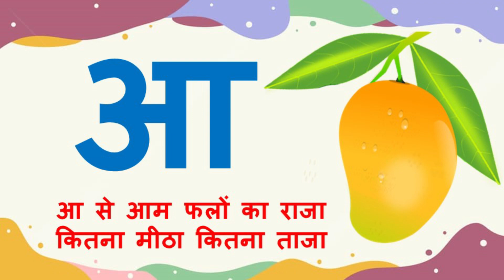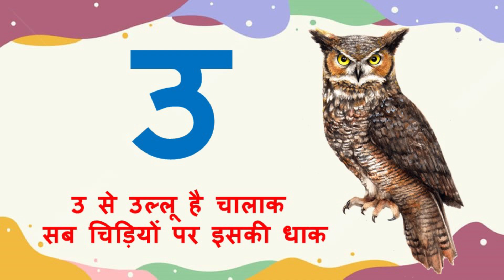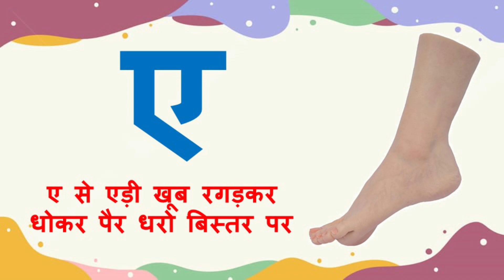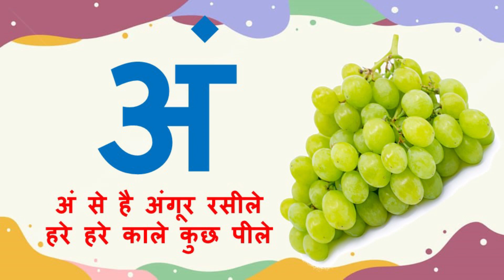अ से अनार, आ से आम || Hindi Vowels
ई से ईश्वर का नाम
उ से उल्लू,
ऊ से ऊंट,
ए से एक,
ऐ से ऐसा लगता है मुंबई का बंदर।
एक-एक अक्षर जोड़ कर बनता हिंदी का वर्णमाला का हाथ।

ए ऐ ओ औ करें न्यूज़।

अ अमर है, आ आकाश,
इ इन्द्रधनुष जैसी है तास,
ई ईश्वर की ज्योति, उ उजाला,
ऊ ऊर्जा का लहराता ताला।

ए एकता का प्रतीक, ऐ ऐश्वर्य का अर्थ,
ओ ओजस्वी है, औ औरंगजेब का मृत्यु का संस्कृत।

ये हैं हिंदी के स्वर, जो करते हैं भाषा को समृद्ध,
सुनो उनकी ध्वनि, सभी को जोड़ती है संघर्ष और सृजन की सीढ़ी।

Translation:

A aa e ee u oo,
E ai o au karein news.

A is immortal, aa is sky,
I is like a rainbow, u is light,
ee is the light of God, oo is brightness,
A wave of energy is u.

E is a symbol of unity, ai means wealth,
O is powerful, and au is the Sanskrit of Aurangzeb's death.

These are the Hindi vowels that enrich the language,
Listen to their sound, which unites struggle and creation.

अ - "a" as in "car"
आ - "aa" as in "father"
इ - "i" as in "sit"
ई - "ee" as in "feet"
उ - "u" as in "put"
ऊ - "oo" as in "moon"
ए - "e" as in "bed"
ऐ - "ai" as in "bait"
ओ - "o" as in "boat"
औ - "au" as in "bout"